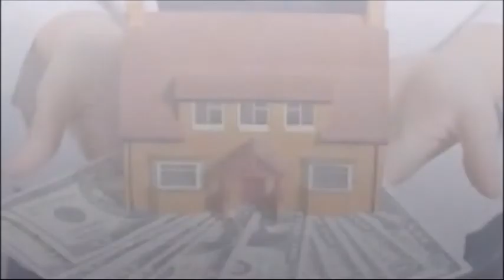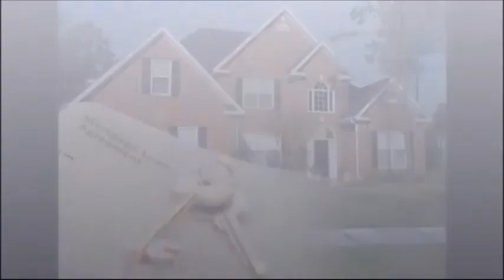HIPOTECAS, MAGAZINE 1040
Escucha MAGAZINE 1040 DE LUNES A VIERNES A LAS 2 DE LA TARDE, por el 1040 de AM, Radio Mujer; o